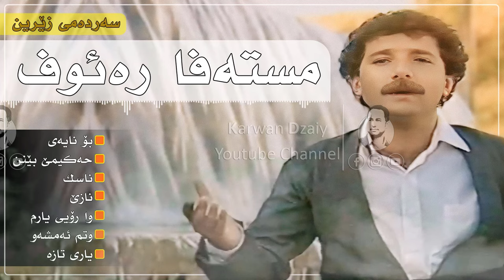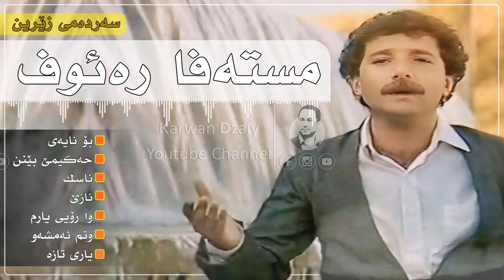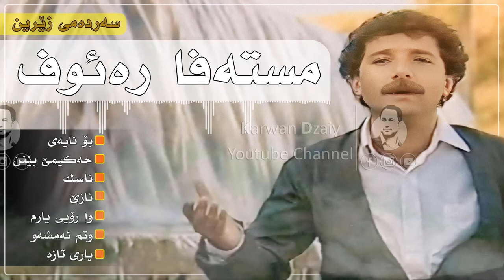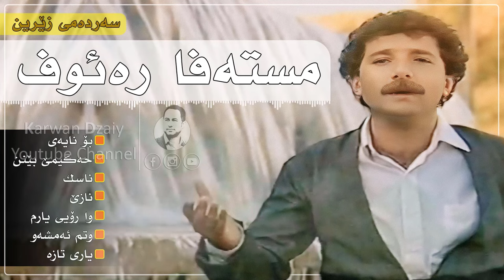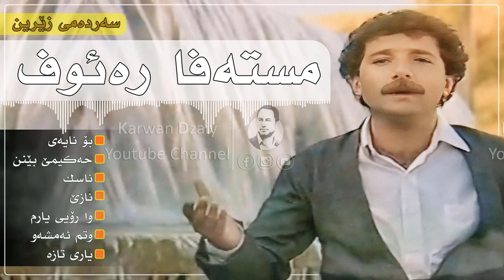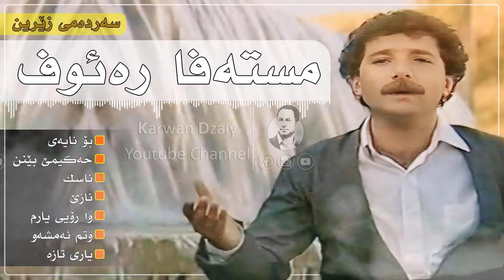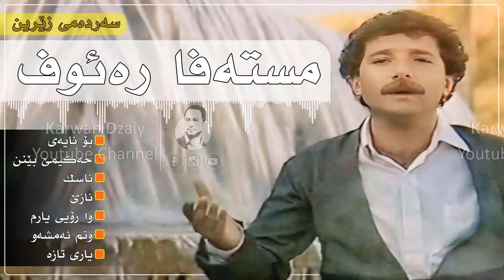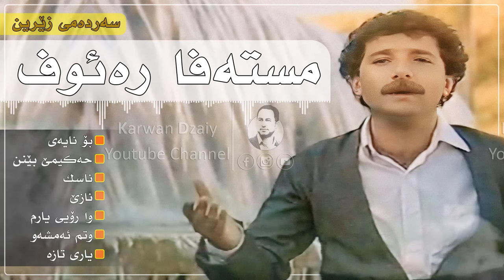Mustafa Rauf - Albumi(Nask) _(Graphic) | مستەفا رەئوف - ئەلبومی (ناسك)